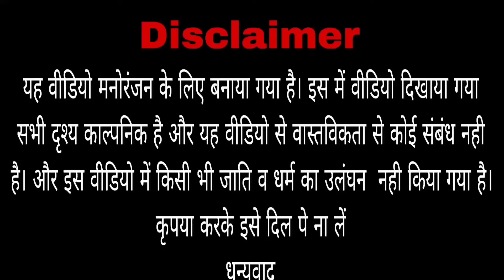पानी का कलेश || Pani ka kalesh || अवधि कॉमेडी || Top Comedy Factory | TCF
Bhojpuri Awadhi Comedy | Bhojpuri Comedy 2023 | This is a comedy video for only entertainment purposes Thanks 🤠

Thanks : Top Comedy Factory

Team Members :-

👉Praveen Kumar

👉Prem Kumar

👉Sajan

Video Script (Praveen)

Video Editor (Praveen )

Camera Man (Praveen)

Praveen _ Prem _ Sajan _ Durgesh

If You what comes next